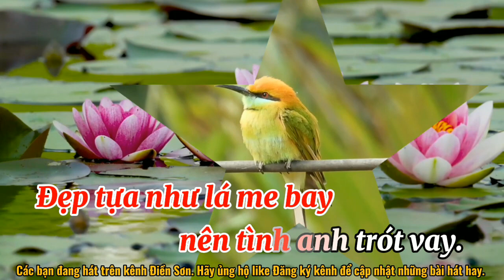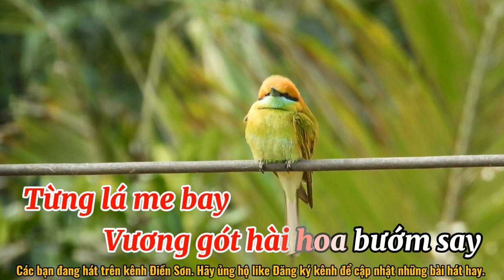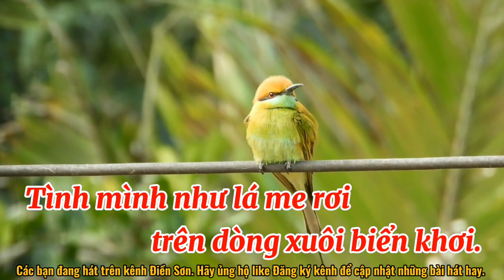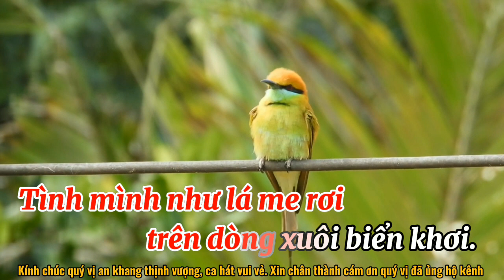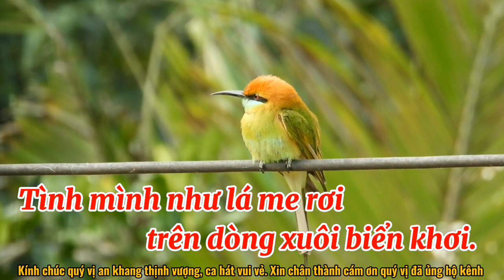Karaoke Vùng lá me bay (tone Nữ)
Kênh ca nhạc trữ tình bolero, Điền_sơn, #@dienson0961, phongcachthơitrang.
   Kính chúc quý vị an khang thịnh vượng, ca hát vui vẻ. Hãy ủng hộ like Đăng ký kênh để cập nhật những bài hát hay sắp tới được công chiếu, bình luận và chia sẻ với bạn bè cùng được biết để theo dõi. Xin chân thành cảm ơn quý vị đã ủng hộ kênh trong thời gian qua.